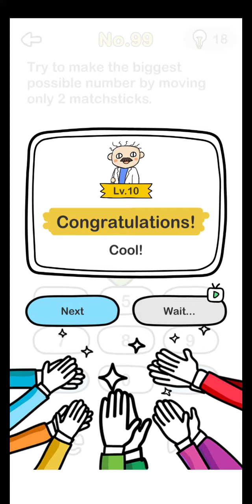Brain out levels 96-100 walkthrough solution